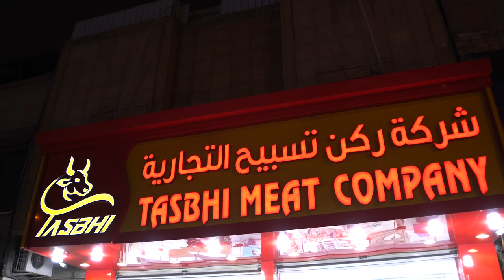Fresh Meat Shop In Riyadh || Tasbhi Meat Company || Riyadh Saudi Arabia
আসসালামু আলাইকুম।
Tasbhi Meat Company এর পক্ষ থেকে সবাইকে জানাই
আন্তরিক শুভেচ্ছা ও অভিনন্দন।
Tasbhi Meat Company অল্পবয়সী গরুগুলো ক্রয় করে নিজস্ব ফার্মে আধুনিক পদ্ধতিতে লালন-পালন করা হয় । উন্নত পরিচর্যায় বেড়ে ওঠা গরুগুলো ক্রেতাদের চাহিদা অনুযায়ী সমগ্র সৌদিআরবে নিজস্ব পরিবহনে সরবারাহ করা হয়ে থাকে।
স্থানীয় ক্রেতাদের চাহিদা অনুযায়ী সুস্থ গরুগুলোকে মানসম্মত এবং সরকার অনুমোদিত মাসলাখে
স্বাস্থ্যসম্মত ও হালাল উপায়ে জবাই করা হয়।
Tasbhi Meat Company শীতাতপনিয়ন্ত্রিত কাভার্ড ভ্যান গাড়ি দ্বারা গরুর তাজা মাংস নিজস্ব ব্রাঞ্চগুলোতে সরবারাহ করা হয়ে থাকে। তাজা মাংস স্থানীয় ক্রেতাদের চাহিদা অনুযায়ী বিক্রয় করা হয়।
ঠিকানা :
TMC BRANCH-1 (Hara)
ZamZam Circle, Al Wizarat, Riyadh 12626.
shorturl.at/hjn28
TMC BRANCH-3 (Arbaeen)
Al Asmai, Al Khalidiyyah, Riyadh 12873.